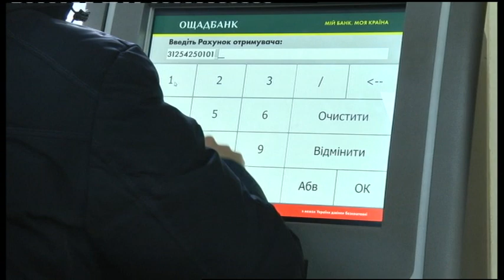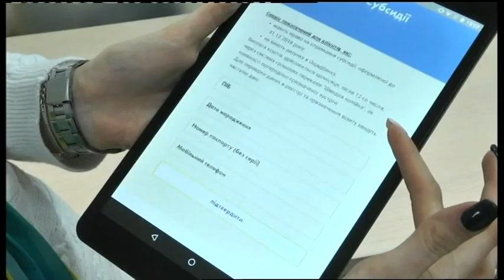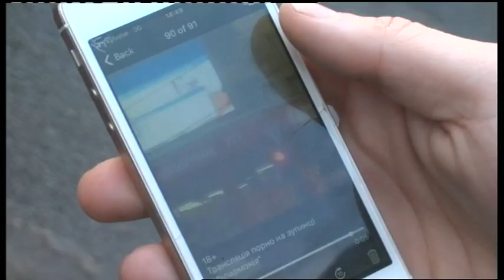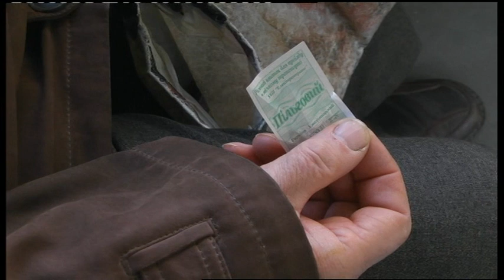12.03.2019. Новини. 20:30